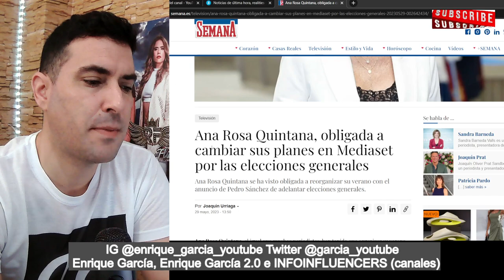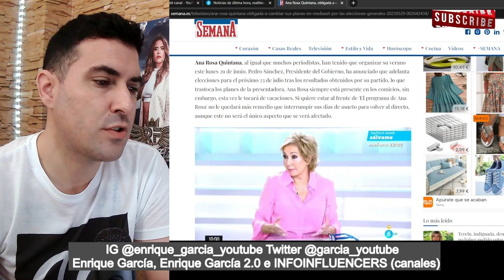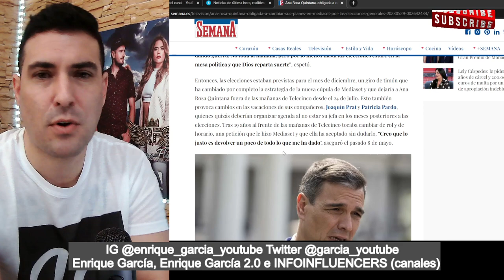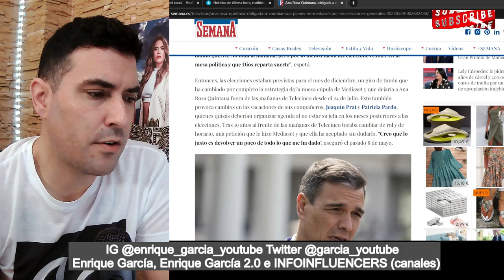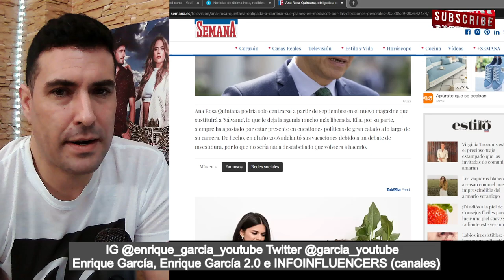Ana Rosa se queda SIN VACACIONES, tras el FIN de Sálvame y el ADELANTO ELECTORAL de Sánchez